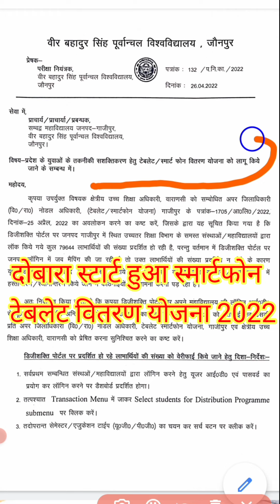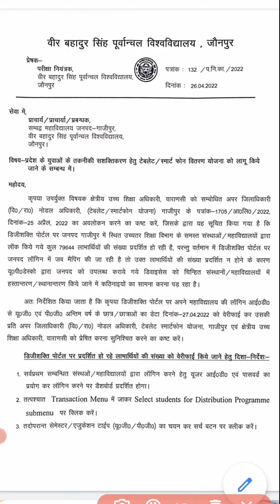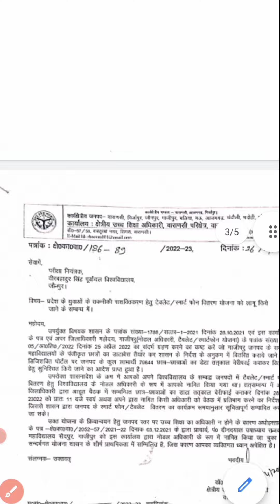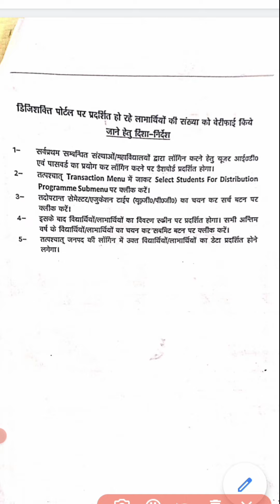smartphone tablet yojana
प्रिय छात्र स्मार्टफोन टैबलेट योजना के समक्ष बहादुर सिंह पूर्वांचल यूनिवर्सिटी जौनपुर से यह सूचना मिली है। जो मैं वीडियो में आपको बताया गया है। वीडियो आप पूरा देखिएगा जिससे आपको समझ में आ सके। धन्यवाद।